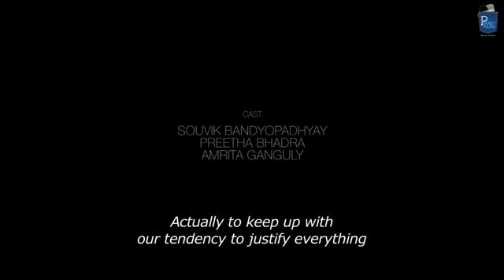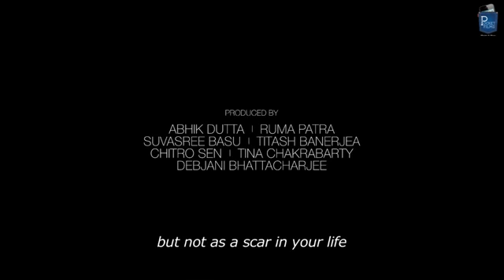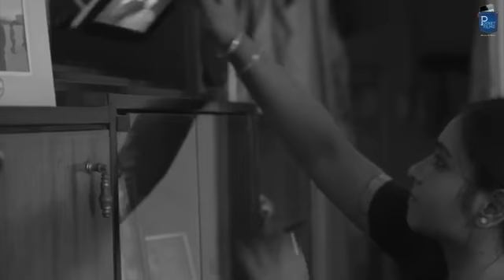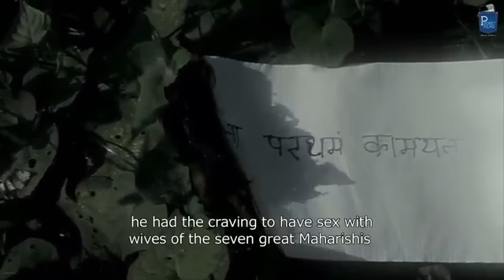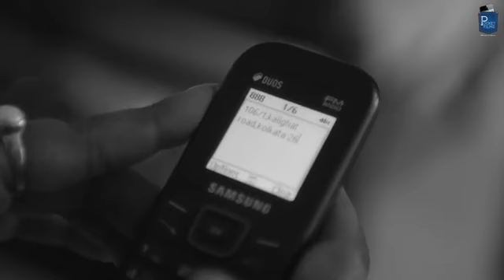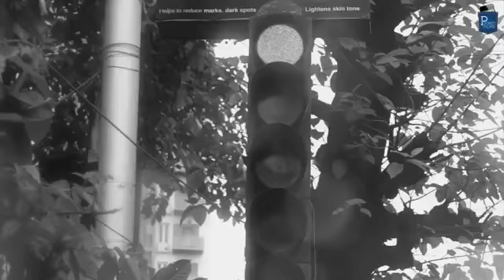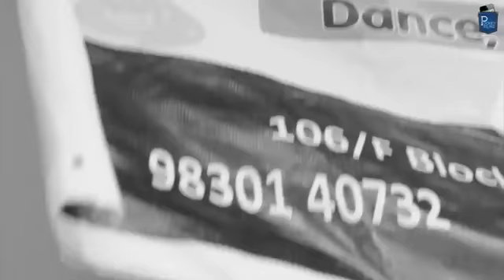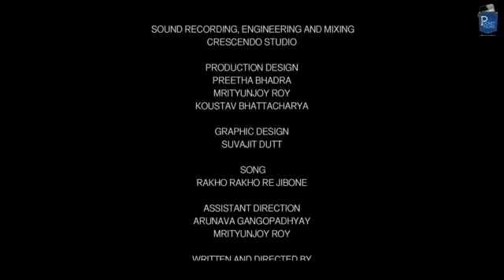Romantic Bangla Short Film Kintsukuroi To Repair With Gold বাংলা শর্ট ফিল্ম YouTube